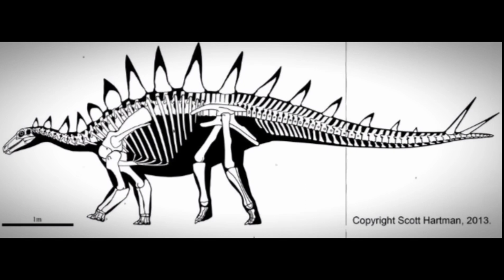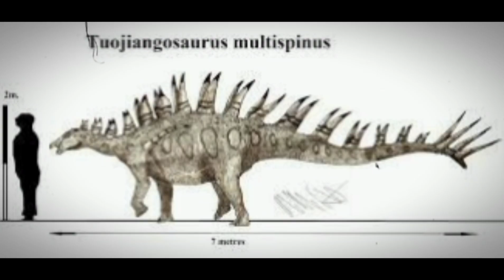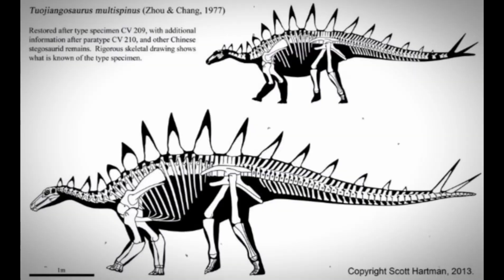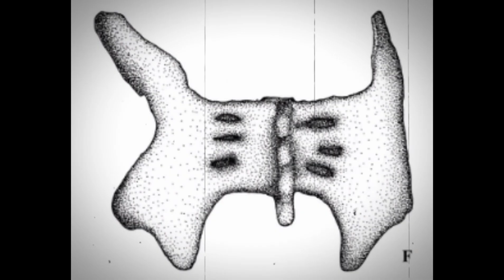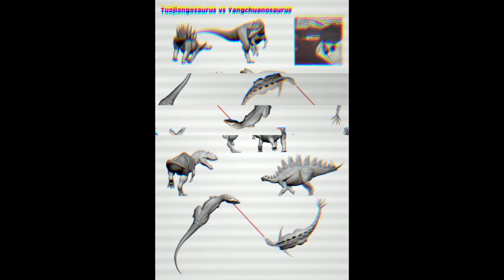Dinopedia de Tuojiangosaurus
La historia de Tuojiangosaurus.